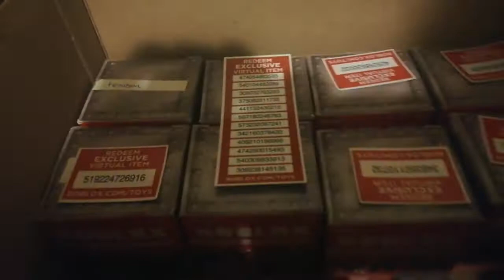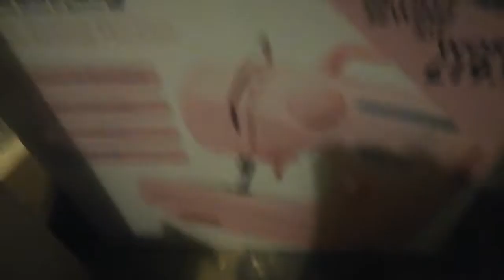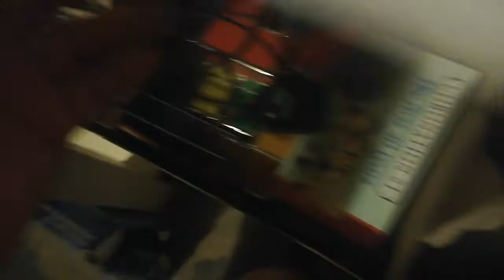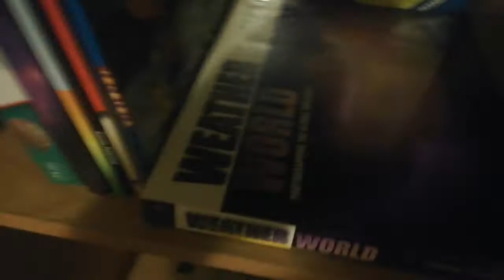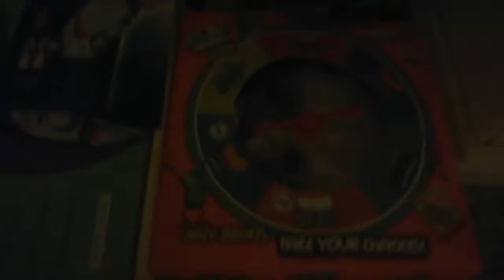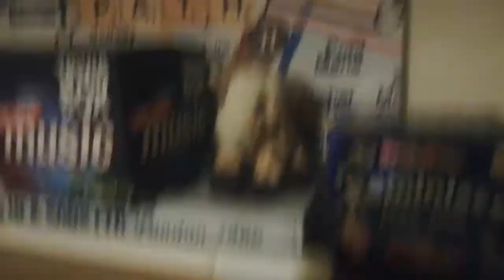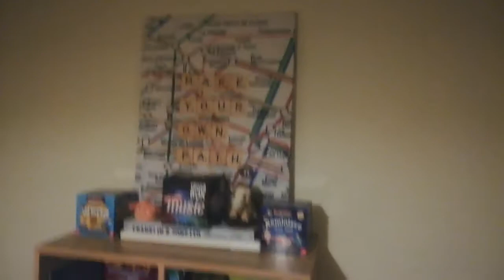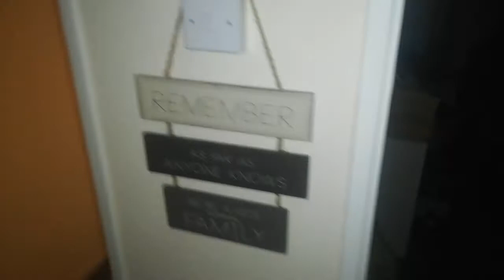🤔💓? WORTH SAVING? 💓😁 I THINK 😁 NO WAY WAS IT BEING TRASHED 😉 ❤️💪 DAD'S FINALLY DONE IT👏❤️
I'M ALWAYS HERE AND ALWAYS WILL BE X

WHENEVER YOU WANT TO OR WHENEVER YOU ARE READY TO, I'M HERE FOR YOU NO MATTER WHAT, THAT'S 💯FOR YOU TO DECIDE ❤️👆

I'M NO LONGER ENTERTAINING ANYTHING OR ANYONE THAT'S OUTSIDE OF OUR FAMILY VIA SOLICITOR'S, SERVICES OR ANYTHING (although it will be very difficult for you to reach out to me personally & I know that so I'm able to communicate with you directly about anything that you would like to maybe discuss, about everything you need right now or really miss & would love to have now, & maybe we can try to get your wishes on anything you like by your school 👆❤️👍 and I will have no worries whatsoever in communicating with you via both of your schools maybe, as this could help with making it easier for you and be a possible way to aquire whatever you are wanting xxx You can use your Teachers, schools, people your able to open up to, where they can help you, I'm sure they would be very useful and happy to help you, that I'm certain, there's always a way to achieve whatever you want...
I can work on your own instructions by visiting the schools offices, over the phone or however they feel would be useful)

I love you both so much xxxxx

Your my Boy xxx

& you are my Girl darling

You are also brother and sister and you should always work with each other xxx
Dad xxx 😊❤️😊